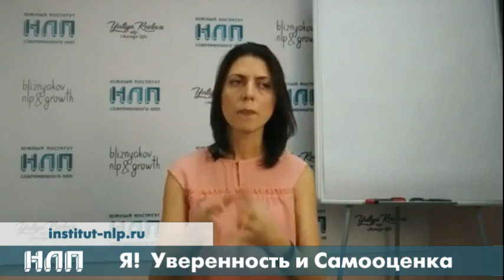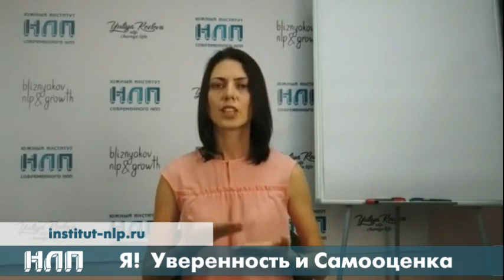NLPtv - Личность Уверенность Самооценка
Беседуем о Я-Концепции. Уверенность в себе, как ею управлять. Эфир будет посвящен памяти Стива Андреаса, гениального энэлпера, подарившего нам эту эффективнейшую стратегию управления отношением человека к себе.
✔ Что такое Я-Концепция
✔ На чем основана наша вера и неверие в себя
✔ Как поднять самооценку
✔ Как создать образ себя, который изменить вашу жизнь